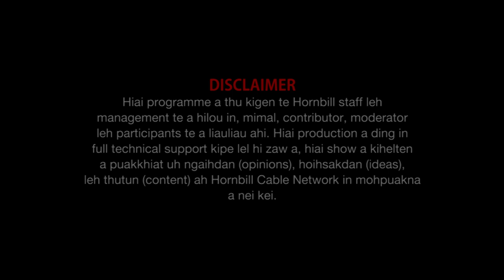Health and fitness Village Gym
Property of Hornbill Cable Network @HCN @Aug 20, 2022.